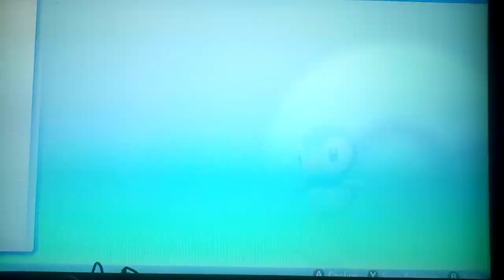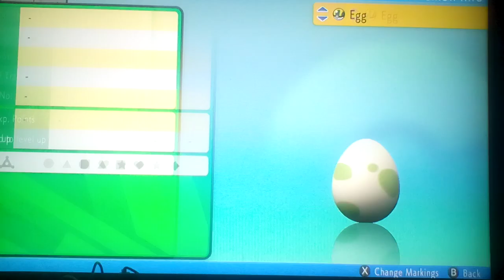Let's play Pokemon Shining Pearl Egglocke Part 3: Leveling Up The Team So They Don't Die!